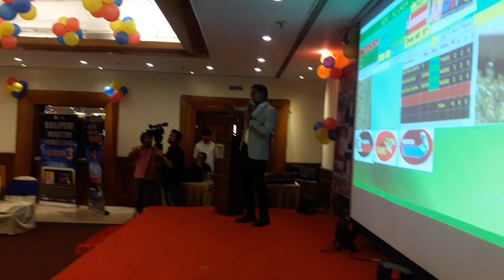IPL की तरह BIPL भोजपुरी इंडस्ट्रीज क्रिकेट लीग में भी लगती है बोली .. देखें विडीओ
Bhojpuri Industries Premier league